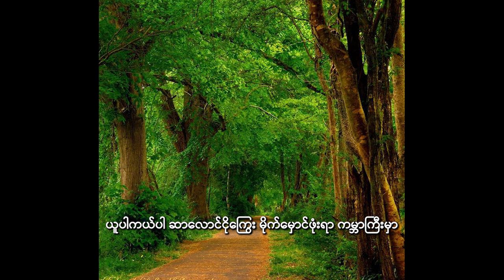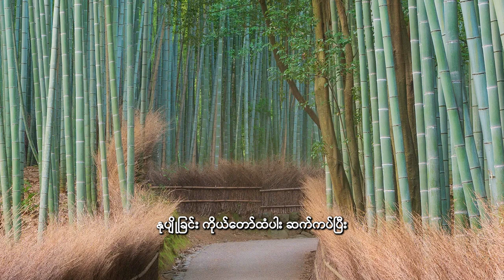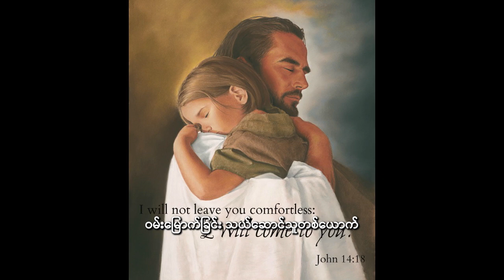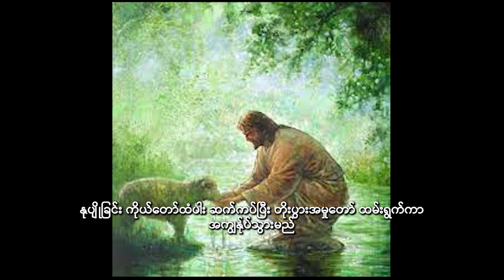Peacefully (Nyein Thet Chin) by Sayar Saw Win Lwin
God is the only  way and the life and the truth. He is the only one who can grant us the eternal peace. God bless you all.